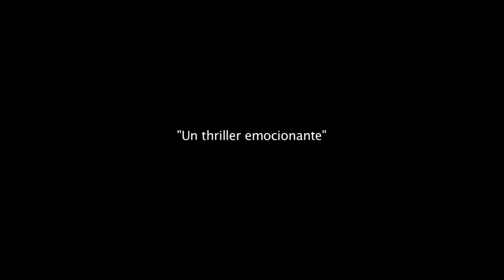Opinión | CONTRATIEMPO | La mejor película que he visto de Suspenso Psicológico del 2017